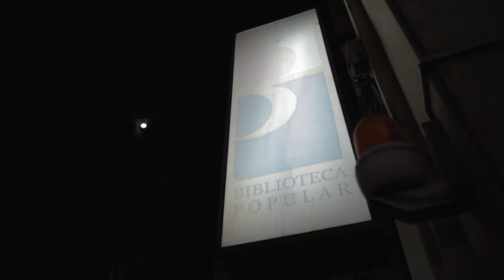Colectivo de Cine Mbya Ara Pyau en Sala Comunitaria IAAviM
Integrantes del Colectivo Ara Pyau presentaron su corto “Una semilla” en la función realizada el lunes en la Biblioteca Popular Posadas, en el marco del ciclo Cine Mbya Guaraní que organiza el área de Producción Comunitaria del Instituto de Artes Audiovisuales de Misiones (IAAviM).

El ciclo se distingue por presentar obras realizadas por los propios integrantes de comunidades mbya de Argentina, Brasil y Paraguay, en el marco de talleres de producción y capacitación audiovisual impulsados por el Laboratorio Audiovisual Comunitario; la Cooperativa de Producción Audiovisual La Rastrojera TV; el Plan Paraguay y el Programa Aldeias de la Secretaría Municipal de Cultura de San Pablo.